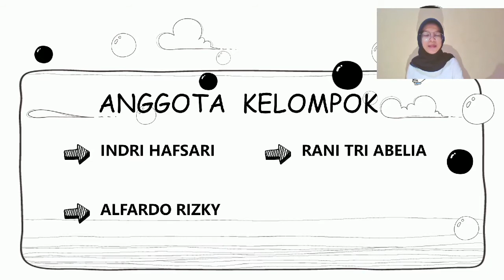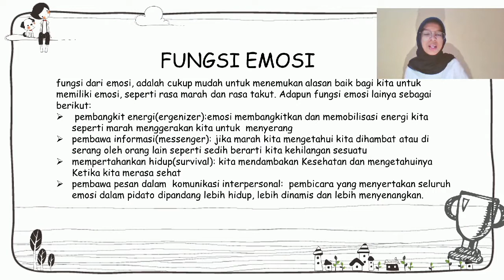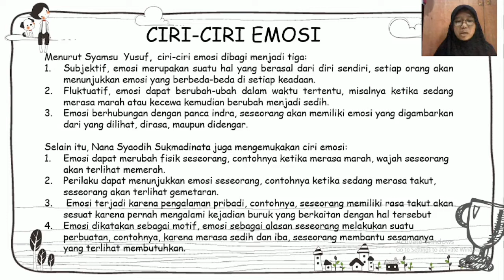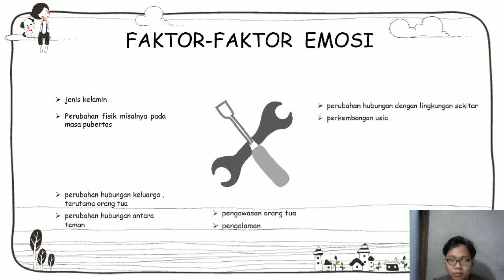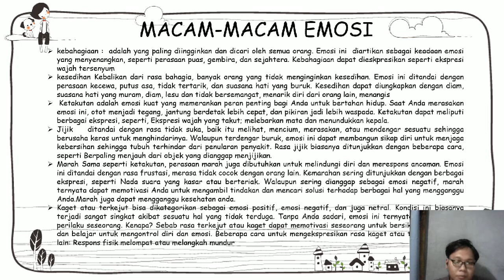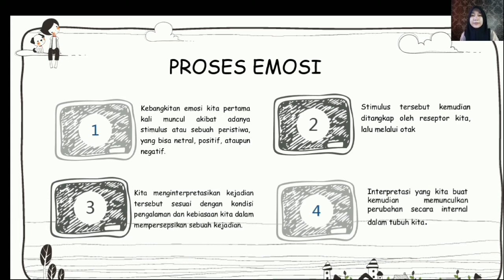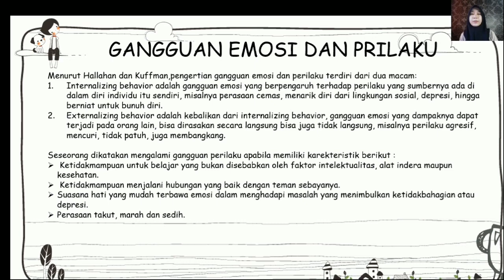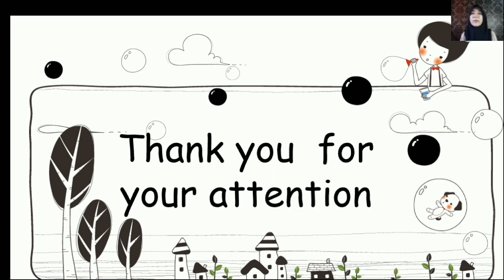PENGANTAR PSIKOLOGI: EMOSI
Video ini menjelaskan tentang  emosi, pengertian emosi, jenis emosi dan teori emosi. semoga video ini bermanfaat.